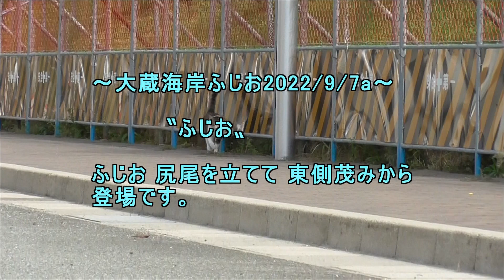大蔵海岸ふじお2022 9 7a